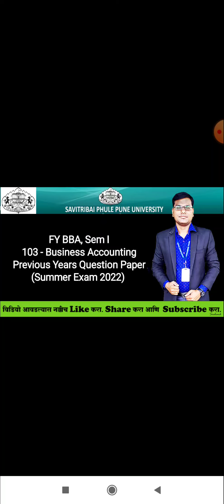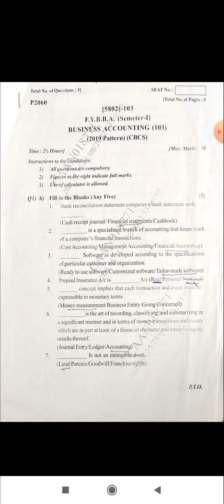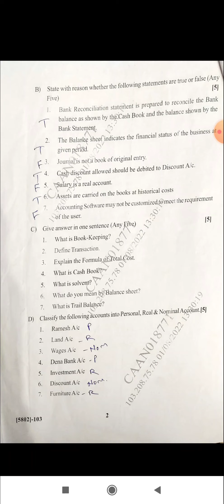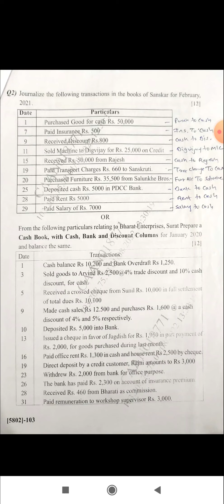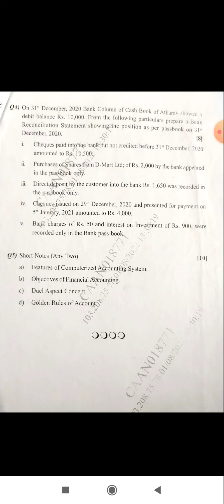FY BBA, Sem I - 103 - Business Accounting - Summer Exam 2022 - Question Paper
akshay bale